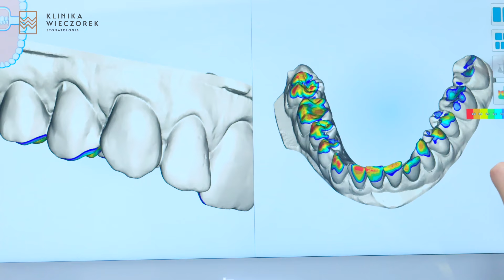Cyfrowa stomatologia w Klinice Wieczorek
Klinika Wieczorek to wyjątkowe miejsce w Grudziądzu.
Nowoczesna praktyka stomatologiczna wykorzystująca nowoczesne technologie.